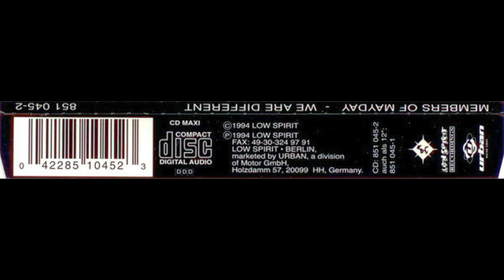Members of Mayday - We are different (Raving-society-mix) ((A4= 430,496 Hz))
(C4= 256 Hz) (A4= 430.496 Hz) Master fork tuning / Nibiru tuning, Concert pitch, 12-TET